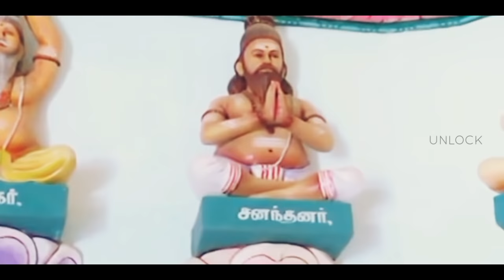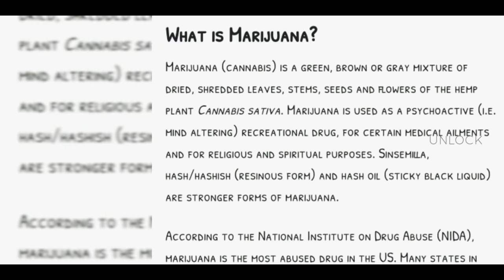சிவன் யார்?? | Real truth of Shivan | மறைந்த வரலாறு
Who is SHIVA ? Some claims he is an Alien !! Some claims he is a king of Pandya Dynasty !! Some claims he is a Saint and some claims he is an Aghori. Who shiva really is ? Why does he portrayed to be an alcoholic person ? He is a person who lived many thousand years ago and documented many plants and it's medicinal uses and then transferred it to 18 saints of his period who then documented the medicinal use of remaining plants. He took his own life in risk and experimented all the plants by taking himself before giving it to humans. According to this theory, there is a new field of conspiracy occurs where Shiva is a Doctor. Is he really a doctor ? Or what he is actually ? Why the lingam is the idol for shiva ? Wait for exciting truths to be revealed soon in the upcoming videos 🔥🔥

Following audio video content is completely based on research purpose and for education. Not to offend anyone.